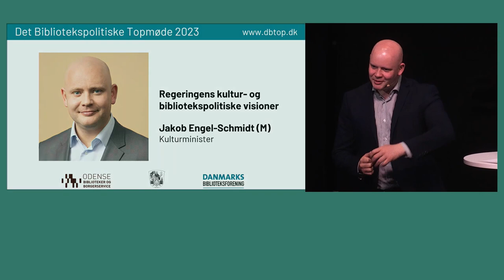Kulturminister Jakob Engel Schmidt på Det Bibliotekspolitiske Topmøde 2023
Kulturminister Jakob Engel-Schmidt (M) spiller ud med regeringens visioner og svarer på spørgsmål på Det Bibliotekspolitiske Topmøde 2023.